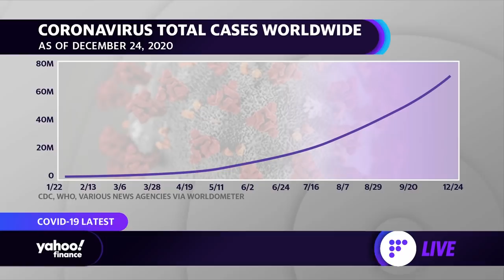Coronavirus update: New strain of COVID-19 poses questions for testing and vaccine efficacy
Yahoo Finance's Anjalee Khemlani reports the latest news on the new strain of COVID-19, coronavirus testing, and vaccine rollout.
This segment first aired on December 24, 2020.